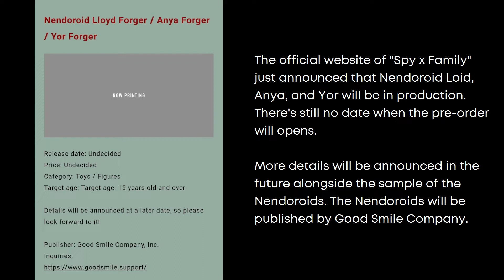"Spy x Family" Nendoroids Announced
"Spy x Family" Nendoroids Announced by Good Smile Company.

Song: Snail's House - Sunday (yuigot Remix)